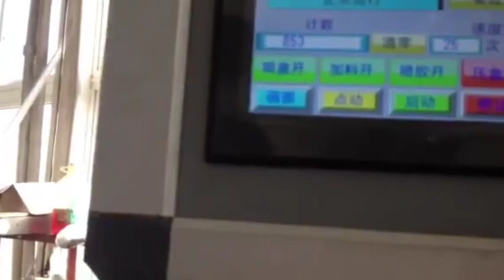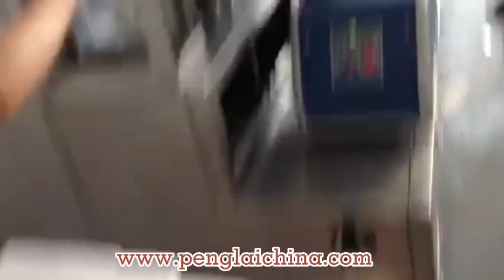Sea salt boxing machine washing powder filling cartoning Machine